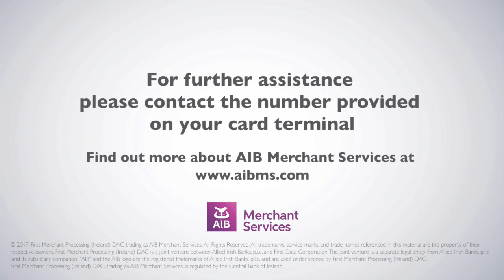VeriFone VX 680 | End of Day Reports | AIB Merchant Services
Guide to running transactional reports for your end of day banking and reconciliation on the VeriFone VX 680.